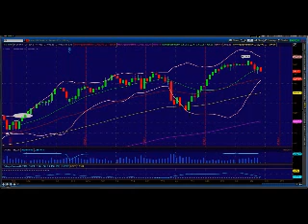Battling Over Middle Band. Princetontrader Market Webcast September 11, 2014